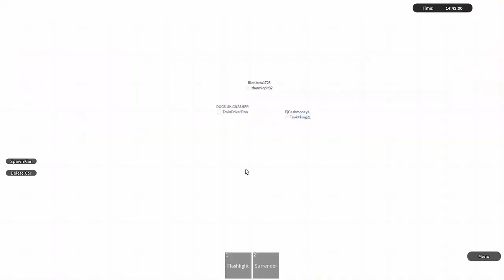CSRP Connection Terminated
This was a part of a special Roleplay on Connecticut State Roleplay on Roblox where they built a small Freddy Fazbear's Pizzeria, and my good friend and Game moderator, ChillDragoon, began to set the place on fire, and someone in the xbox party began playing the connection terminated audio and i found it funny, So i had my friend put the audio over this to be even better.